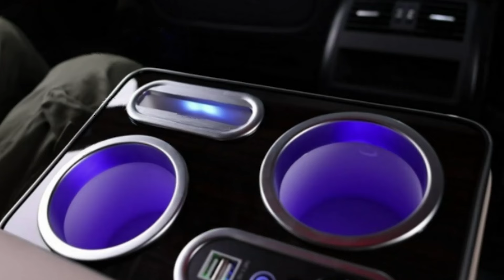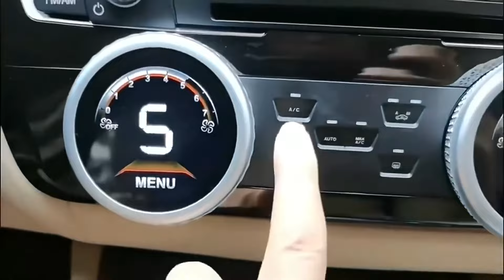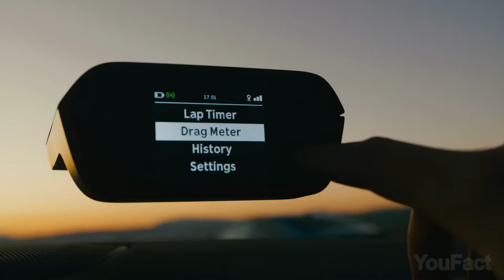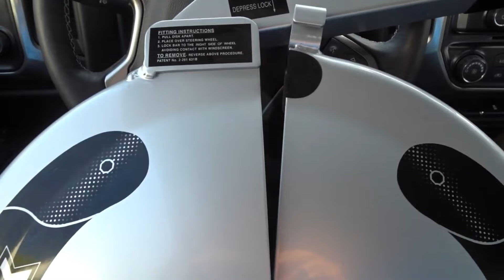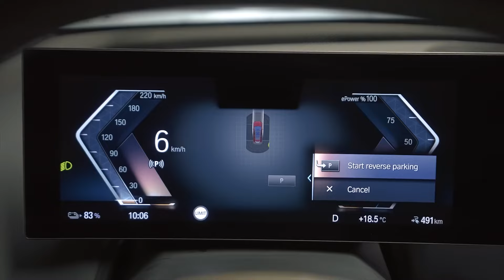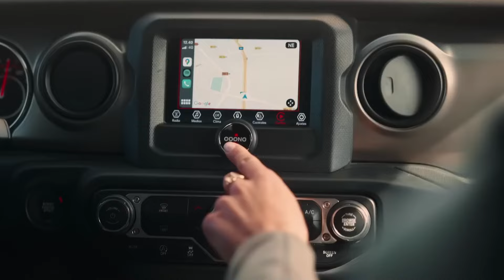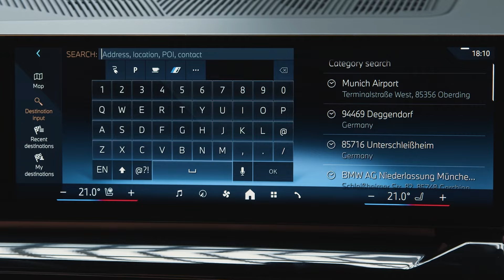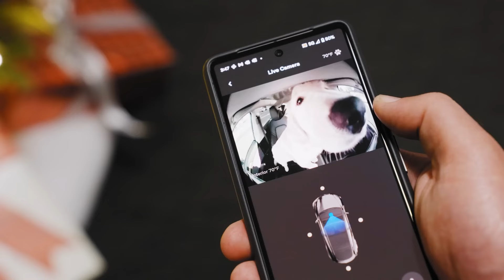Изобретения для Авто которые находятся на другом уровне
В мире автомобильных технологий существует огромное разнообразие устройств, предназначенных для улучшения комфорта, безопасности и функциональности вашего автомобиля. От инновационных систем предотвращения столкновений и элегантных ароматических диффузоров до футуристических проекционных дисплеев и мобильных приложений для управления доступом к автомобилю — каждый гаджет призван не только улучшить характеристики вашего автомобиля, но и придать ему индивидуальность и стиль.